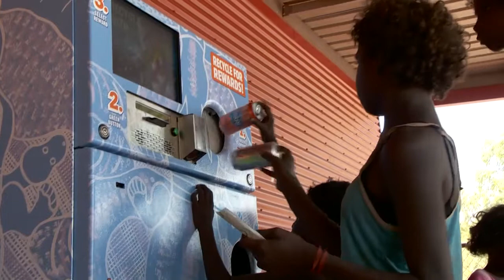Around Palmerston 2012 E57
EnviroBank B